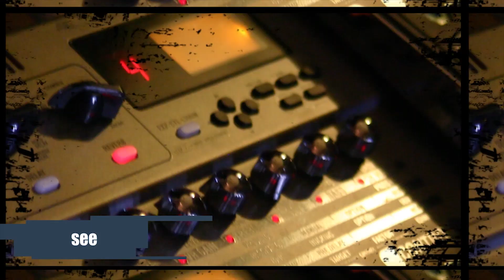Ringo Starr All Star Band - Matchbox - LIVE!! @ the Greek Theater, Los Angeles - musicUcansee.com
The 2023 configuration of the All-Starr Band features:
RINGO
Steve Lukather,
Colin Hay,
Edgar Winter,
Warren Ham,
Hamish Stuart,
and Gregg Bissonette.